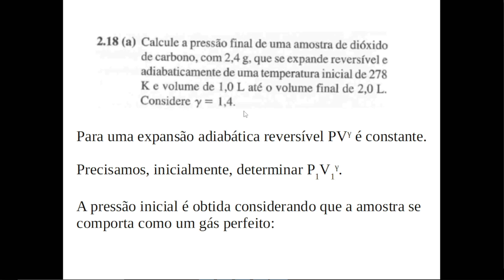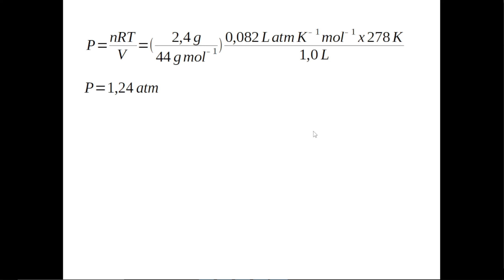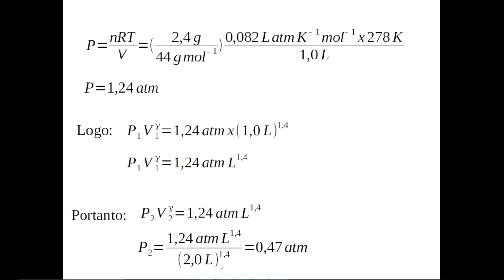Exercício 2.18(a) do livro Físico-Química de Atkins e de Paula, sétima edição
Este vídeo faz parte de uma playlist em que se resolverá todos os exercícios do livro Físico-Química, Volume 1, de Peter Atkins e Júlio de Paula.